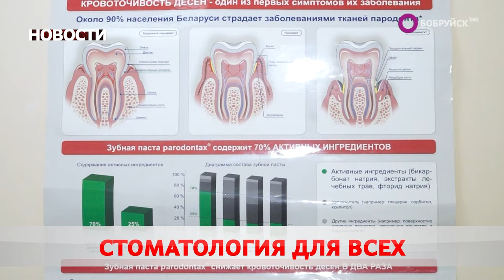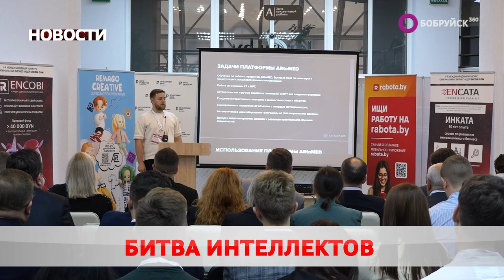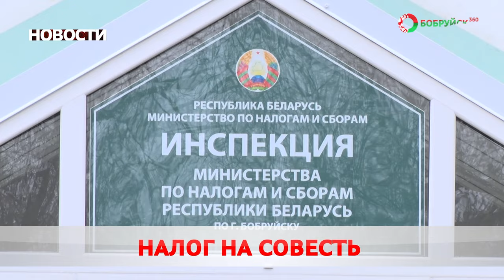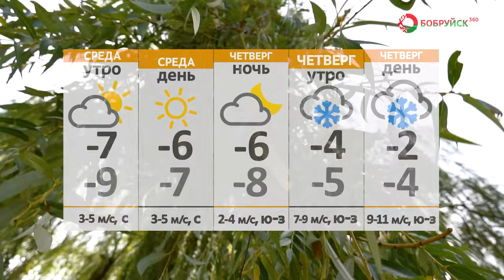Новости 21 11 23